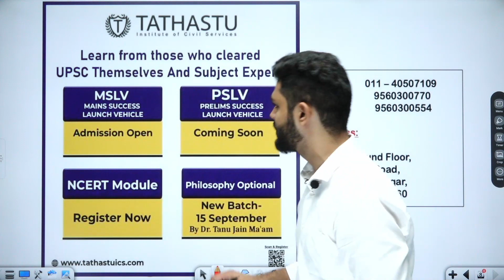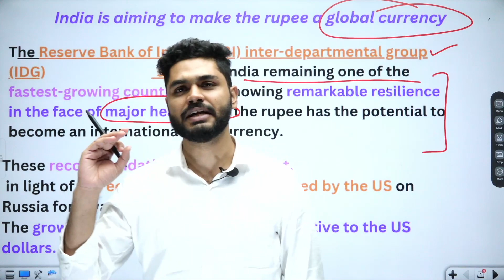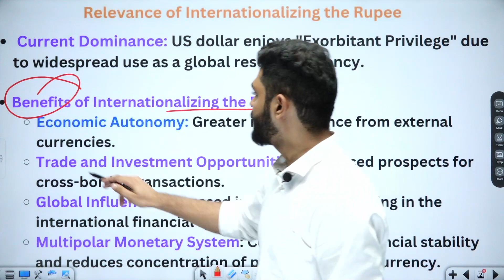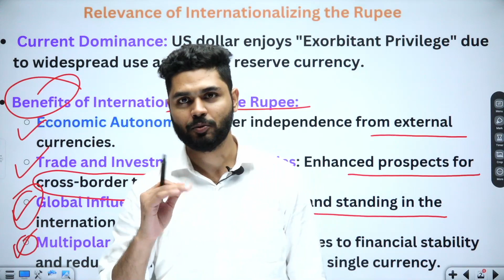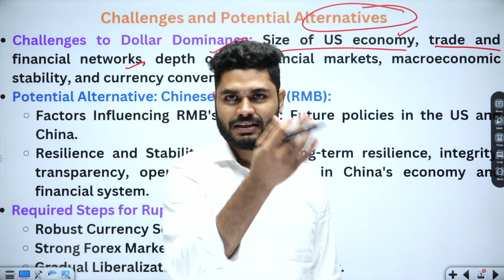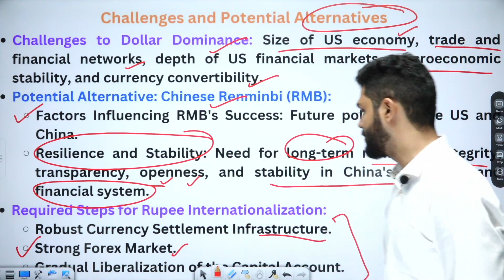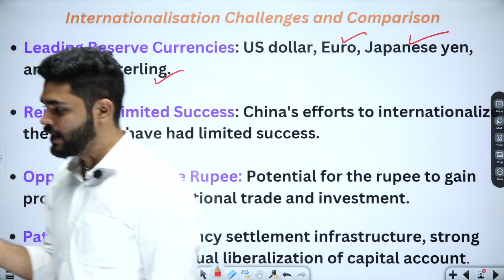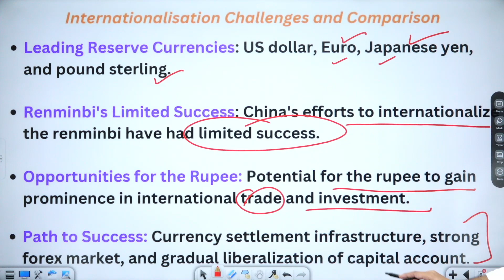Rupee Wants To Become a Global Currency || Amit Sir || Tathastu-ICS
Will the rupee emerge as a global currency?

The recent BRICS foreign ministers’ meeting in Cape Town has once again put the spotlight on the demand for currencies that can challenge the US dollar’s hegemony. India aspires to make its rupee an alternative, but as a new emerging economy—faced with challenges like low share in global GDP, rupee convertibility concerns, trade imbalance, etc

🎓 BA + UPSC
🎓 MA + UPSC
🎓 Diploma + UPSC